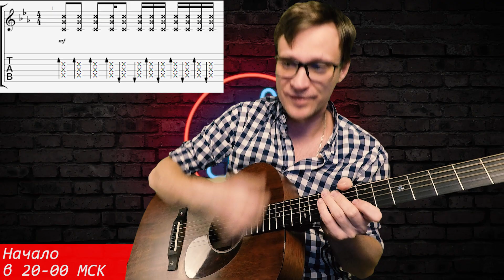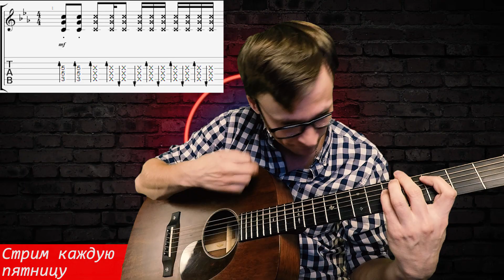ДДТ Муха разбор на гитаре 🎸 аккорды кавер табы | pro-gitaru.ru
Новая песня группы ДДТ Муха под гитару - подробный разбор как играть на гитаре. Аккорды, пример исполнения под гитару, гитарный перебор и бой для гитары. Табулатура соло гитары на блоге - скачать можно по ссылке.
Смотрю на вас, убогих, я, муха
Летаю там, где захочу
Мой звук аутентичен для слуха
Я никогда не замолчу
Два метра от сортира до кухни –
Последний рубеж мужика
Когда я лезу в холодильник за тухлым
Так ласкова его рука

Я ни добро, ни зло, ни хорошо, ни плохо
Древняя плоть бытия
Я секс, я порно первого вздоха
Здравствуй, дружок, это я! Муха!

Я тьма в желудках всех континентов
Где пахнет дерьмом, там и я
И ноги ваших иноагентов
Ночами согревают меня
Оптимисты, холерики, монстры, изгои
Лежат в гробах встречая зарю
Я всех вас распакую и вскрою
Расслабьтесь, я вся горю!

Авторитетов нет, хоть Римский папа
Я съем того, кого хочу
Мои опарыши все будут крылаты
Танцуйте, пока я лечу! Муха!

Я знала всех – от Моисея, до Будды
Нас триллионы, если хочешь – лови
Я размножалась еще до Камасутры
Все шлюхи – это дети любви
Я вершина пищевой цепочки
Смысл эволюции, живучей всех
Мой мозг – запятые и точки
Вниз-вверх, влево-вправо, вниз-вверх

Моя минута славы на лбу рок-звезды
С ним вместе куплет допою
Репелленты отстой, все ваши зады
Не изменят судьбу свою! Муха!

Автор и контакты / Author and contacts:
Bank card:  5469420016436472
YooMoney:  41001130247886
Содержание
00:00 Как играть на гитаре ДДТ Муха
01:41 Аккорды ДДТ Муха
03:25 Гитарный бой
05:45 Проигрыш на гитаре
09:44 Соло гитара - табулатура